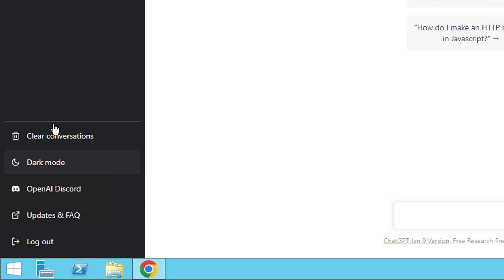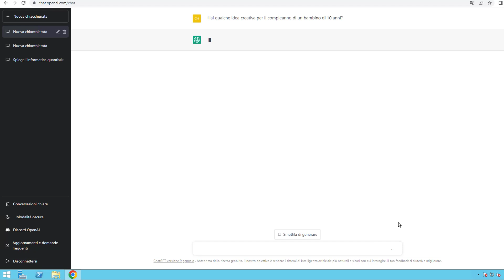ChatGPT Change Language: How To Change Language On Chat GPT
in this video, I'm going to be showing you how to change the language on chat GPT.